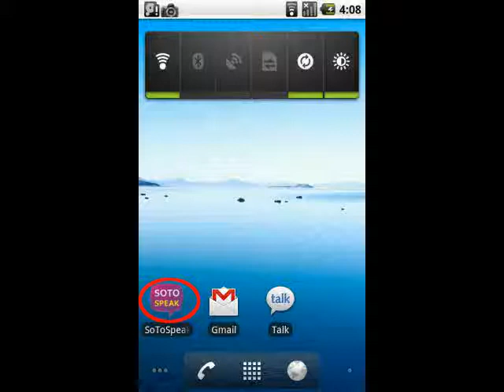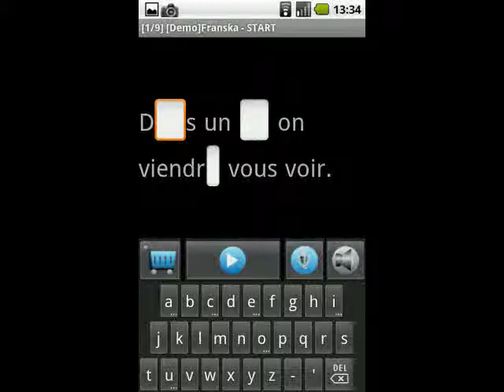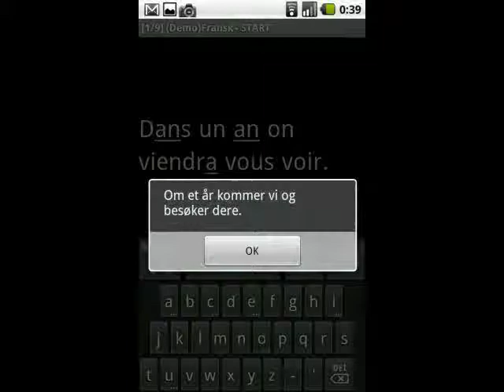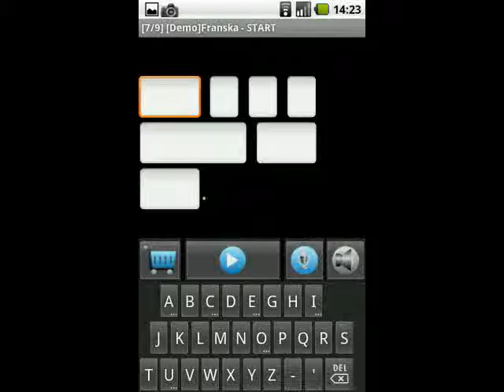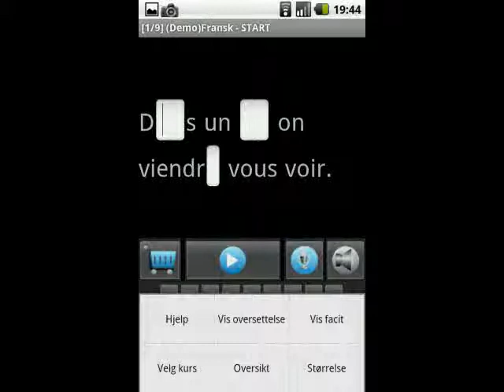short no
Utdrag bare med instruksjoner fra innledende og instruksjonsvideo for Sotospeaks språkkurs i mobiltelefonen.